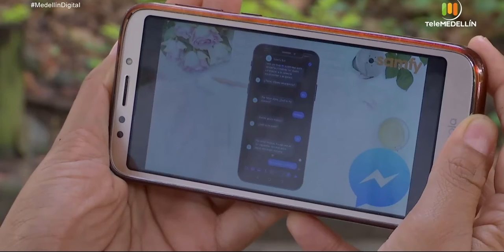JOVEN EMPRENDEDORA APP [Medellin digital] Telemedellín